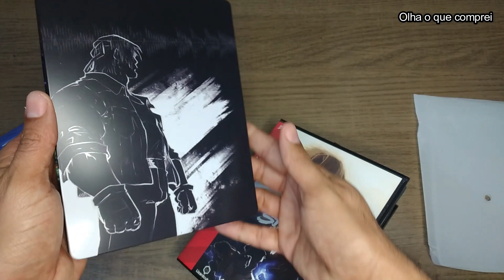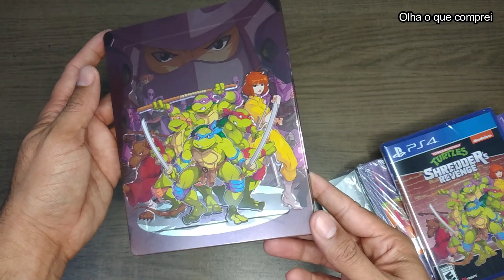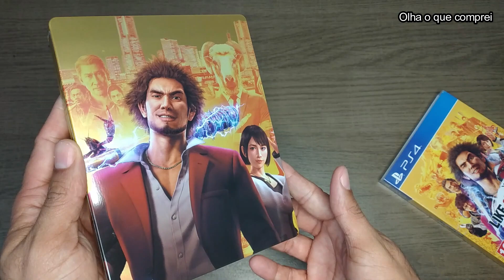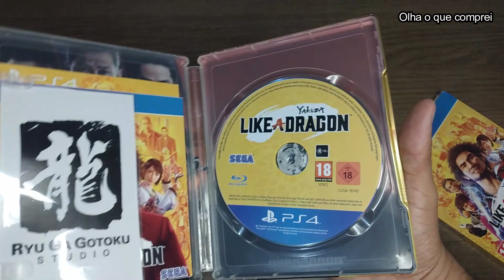Steelbook [PS4] - Uma mais bonita que a outra!